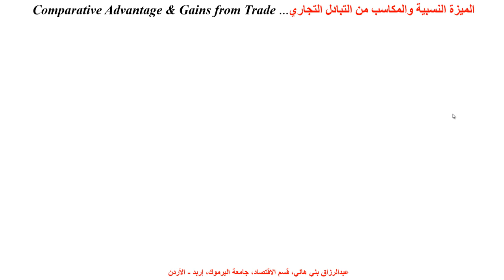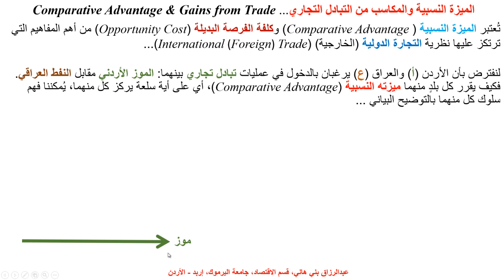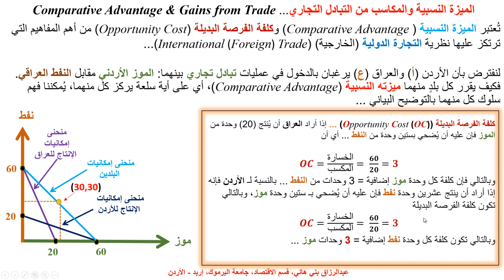الميزة النسبية والمكاسب من التجارة ... Comparative Advantage and Gains from Trade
يشرح هذا المقطع مفهوم الميزة النسبية وكلفة الفرصة البديلة والمكاسب التي تحققها الدول من التجارة ... Comparative Advantage, Opportunity Cost & Gains from Trade